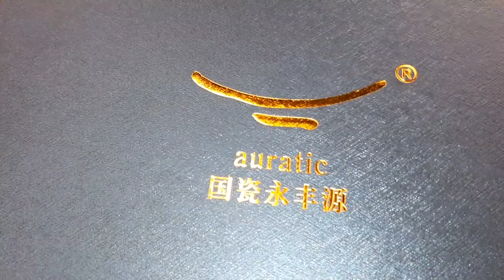A Beautiful China Tea Set